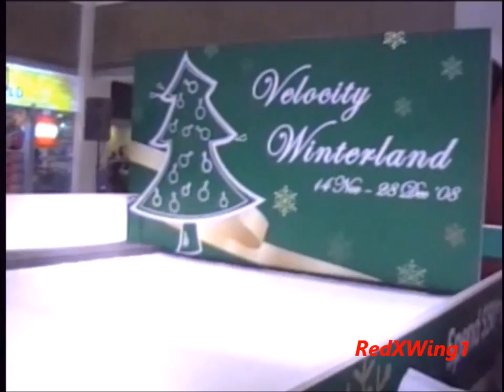(Part 2) Junior Skaters - Ice Skating Show 2008 (Velocity @ Novena - Singapore)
(Part 2) Junior Skaters at the Ice Skating Show 2008 held at Velocity @ Novena Square Shopping Centre on December 2008

(Part 2) Ice Skating Show 2013 - Velocity @ Novena Square Shopping Centre (11 Dec 2013)

(Part 3) Ice Skating Show 2013 - Velocity @ Novena Square Shopping Centre .

(Part 5) Ice Skating Show 2013 - Velocity @ Novena Square Shopping Centre (17 Dec 2013)